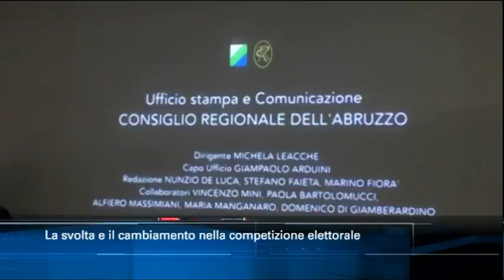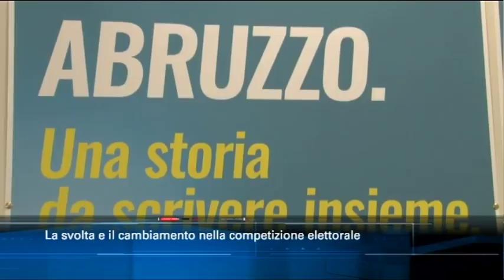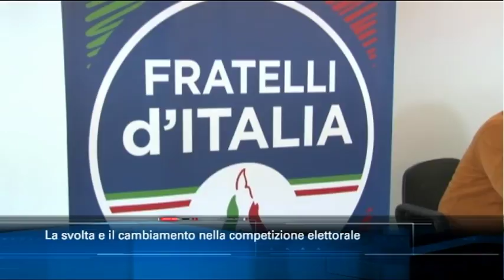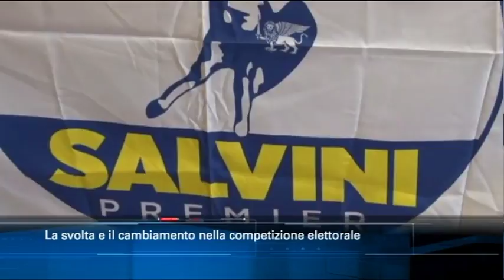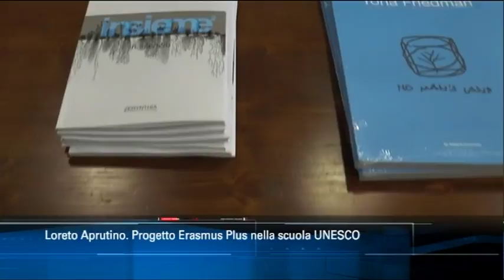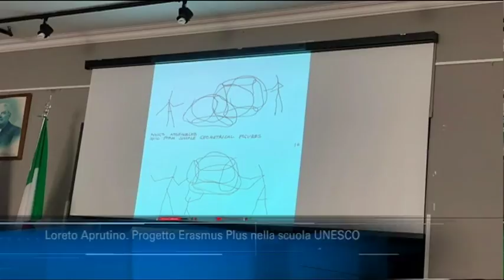TgSei edizione delle 14 di giovedì 17 gennaio 2019